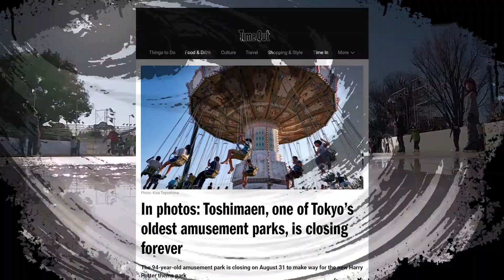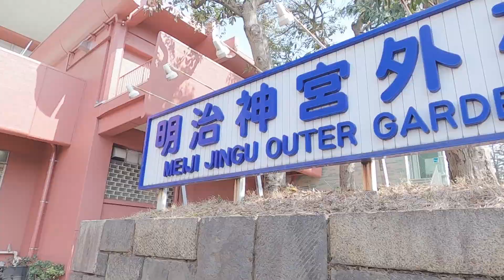The Ice Freestyle Community — Japan — Tour 2020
✈ 𝐓𝐨𝐮𝐫 𝟐𝟎𝟐𝟎 This is our big meetups that were set to be at Toshimaen but plans got changed. We met a lot of ice skaters from the community and had a great time, This showcases the Ice Freestyle community here in Japan and why I want to keep coming back to Japan.

⛸️ Skating around the Globe 🌎

Chapters:
Intro 00:00
Meiji Jingu 01:02
Yokohama Ice Arena 04:02